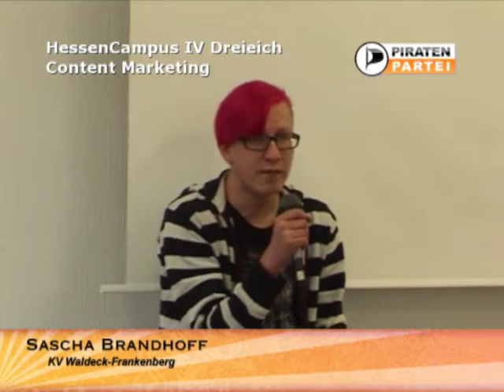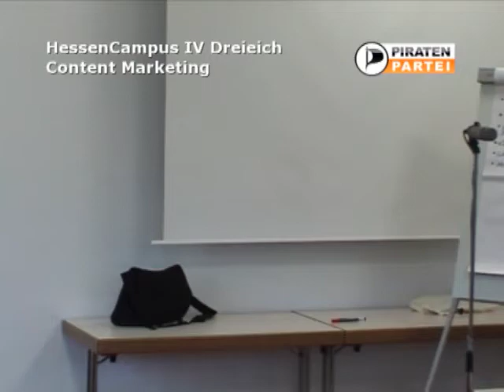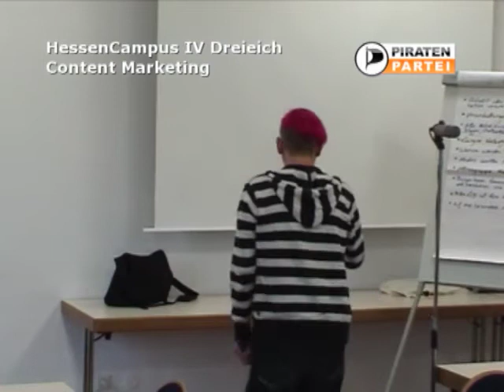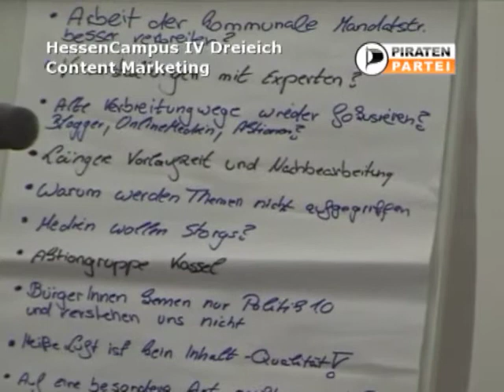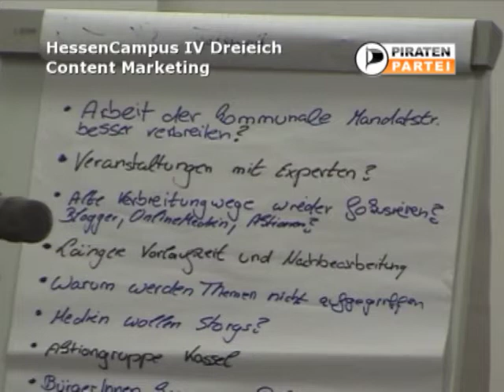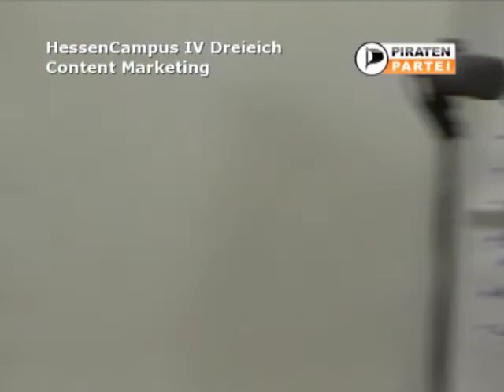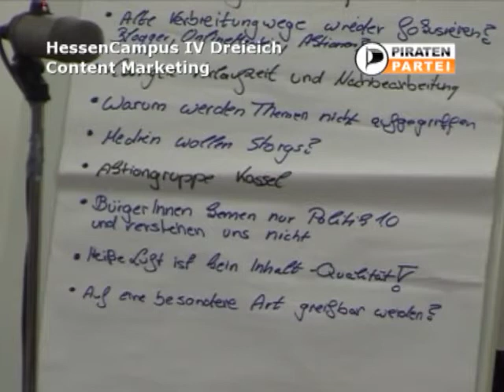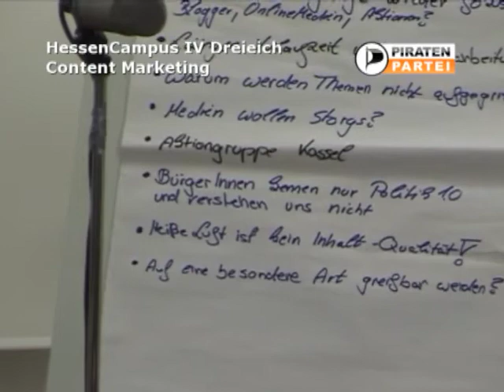HeCampus 11/2012 - "Content-Marketing" - Wie können wir Inhalt ans Volk vermitteln?